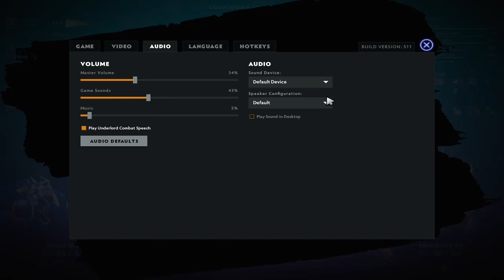3 star snap+ beastmaster+ drow ranger - DOTA UNDERLORDS GAMEPLAY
Use my code at csgoempire SHADIZ4 for a free case and chance for a d lore

Dota Underlords is a new stand-alone game that pits you against seven opponents in a battle of wits that will have you building, combining, and leveling-up a crew in a battle of dominance for the city of White Spire. In this game, victory is determined not by twitch reflexes, but by superior tactics.

Much like Dota 2, which is a sequel to a popular game mode[1], Dota Underlords started as a modification of an existing title. Auto Chess was released on January 4, 2019 as a a custom game mode for Dota 2[2], playable in the game client through the Arcade feature. The game mode became very popular, and Dota 2 developer Valve reached out to the game mode's developer, Drodo Studio, in hopes of acquiring the rights to the game mode. The two could not reach an agreement[3], bringing about the creation of two stand-alone titles: Auto Chess by Drodo Studio, to be released on mobile devices and through a partnership with Epic Games, and Dota Underlords, developed and published by Valve.